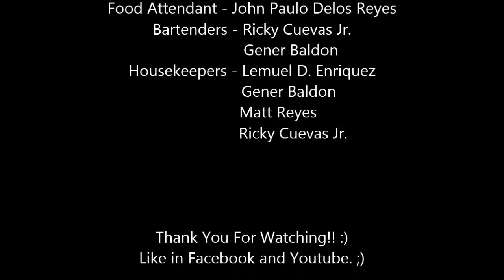Mindoro State University (MinSU) HRM Student Video Report